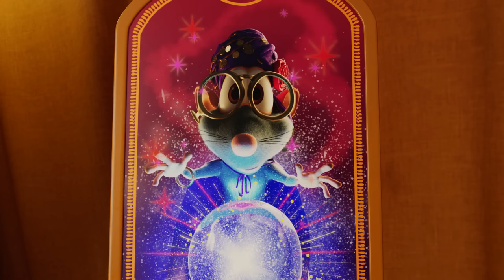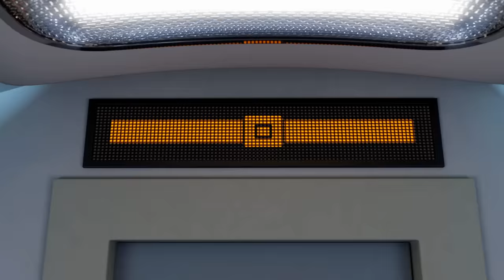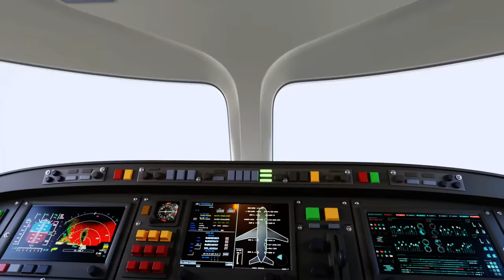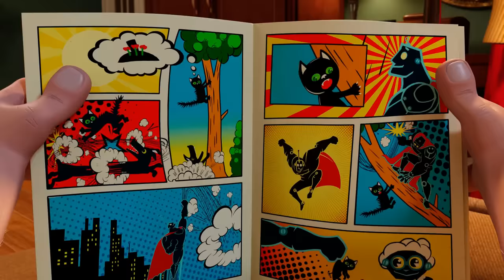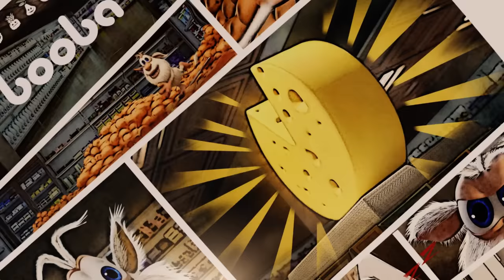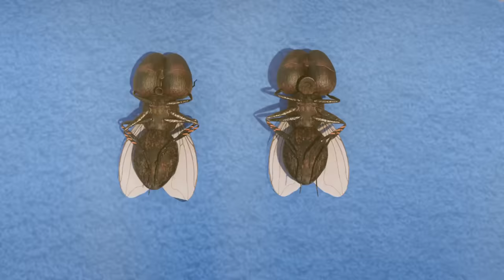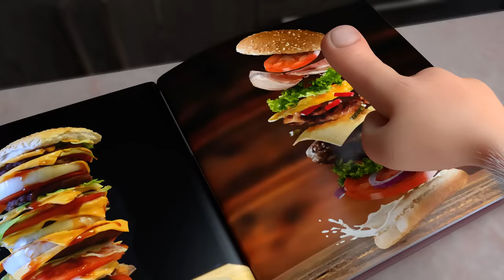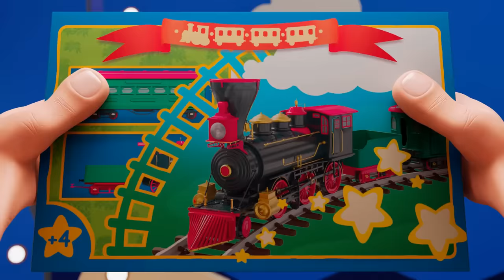Booba 🦇 Halloween Attic 🕷️ Compilation - Funny cartoons for kids - Booba ToonsTV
Booba gets to a mysterious attic where some scary things are stored! And then he goes down to the basement!

0:00:00 - Attic
0:03:20 - Bulb
0:06:48 - UFO
0:10:23 - Ghost
0:14:10 - Halloween
0:18:42 - Funfair
0:23:10 - Museum
0:26:39 - Remote Control
0:30:24 - Crazy Golf
0:34:08 - Magic chalk
0:37:51 - Aircraft
0:41:23 - Booba in the Future
0:45:54 - Firefighter
0:50:18 - Submarine Adventure
0:54:49 - Science Museum
0:59:18 - Magic Lamp
1:03:48 - Video Game
1:07:26 - Super Booba
1:10:43 - Terrace
1:14:06 - Circus
1:17:17 - Painting
1:20:56 - Burger
1:24:52 - Noise
1:28:25 - Fitness Club
1:31:54 - Toy Store